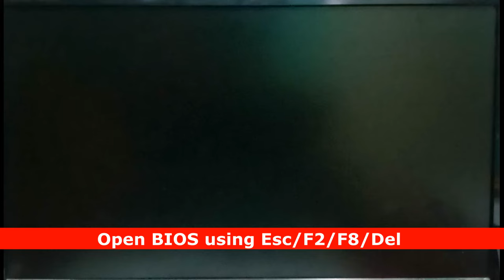How to Enable TPM 2.0 in GIGABYTE BIOS (Intel).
This video is very important because without TPM 2.0 (Trusted Platform Module) Windows 11 is not possible to install (Officially). Today we will learn about how to Enable TPM 2.0 basically Desktop PC its based-on GIGABYTE Motherboard! This is Intel TPM 2.0 Guide!